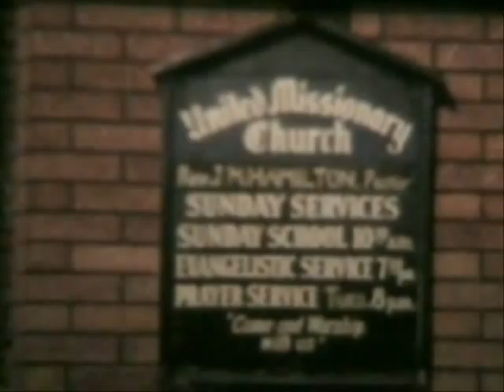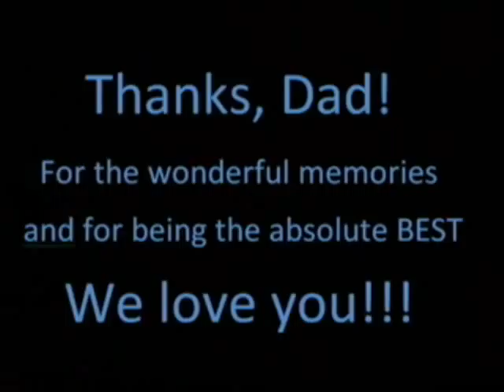My DAD and His Family: 1952-1972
This video tribute, put together on the occasion of Dad's 80th birthday in 2008, is extracted entirely from some of the 8mm film shot by my father. He bought a Kodak Brownie movie camera in 1952 when my twin brothers were born.  The video begins with a few still shots of my dad taken from his movies.  These stills are in very soft focus, as is some of the movie footage.  Please don't try to watch this in full screen mode.  The earliest footage was filmed when we lived in Lions Head, Ontario.  Our next home was in St. Catherines, Ontario.  From there, we moved to Raghunathpur, West Bengal--about 200 km from Calcutta.  We then moved into Calcutta itself.  In 1968, we moved to Stouffville, Ontario.  The summer vacation footage from the India years was taken in and around Mussoorie, in the Himalayan foothils about 300 km north of New Delhi.